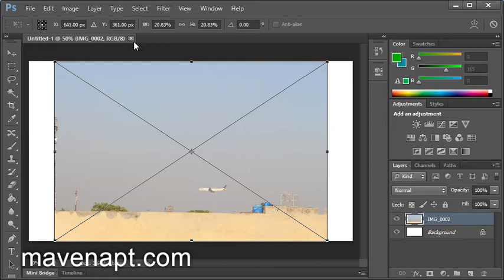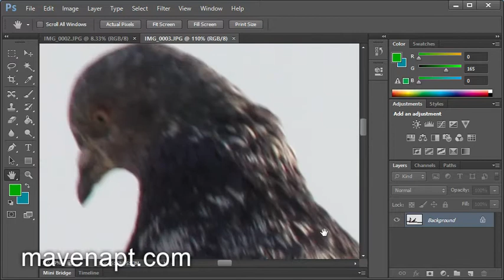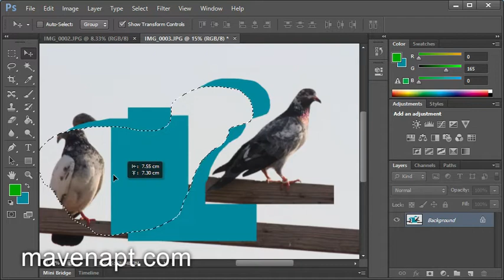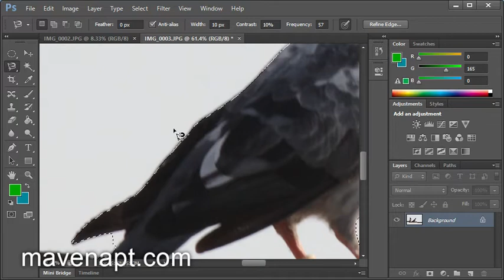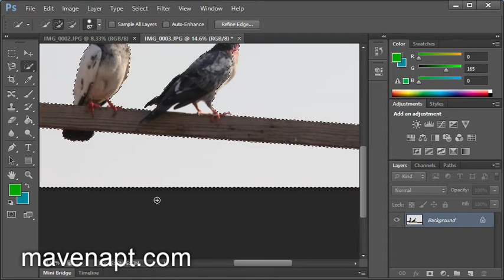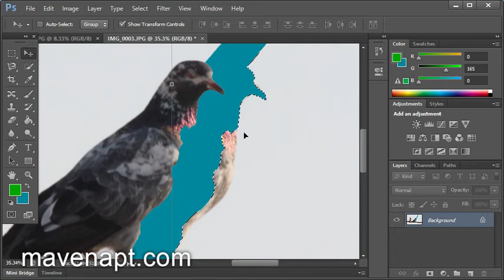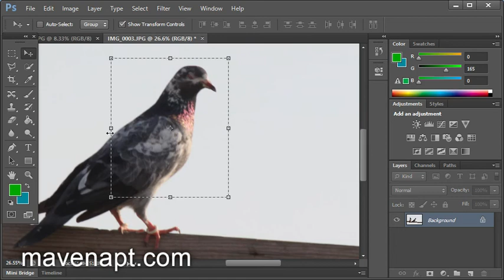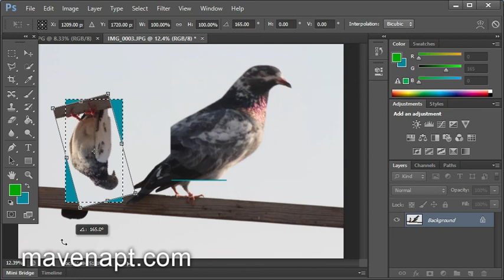2. Photoshop Hazaragi Tutorial - Selection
This Hazaragi tutorial in on how to select our images in adobe photoshop cs 6.